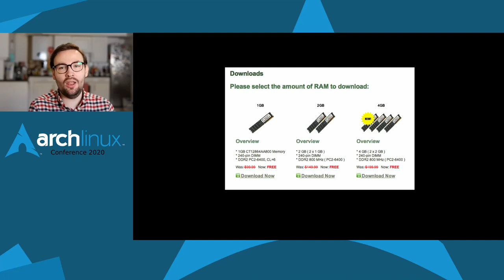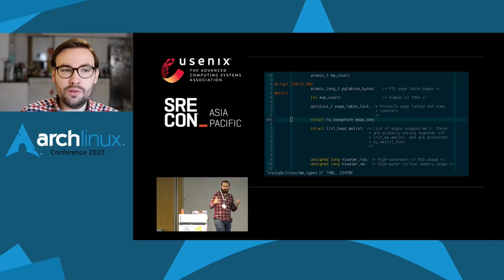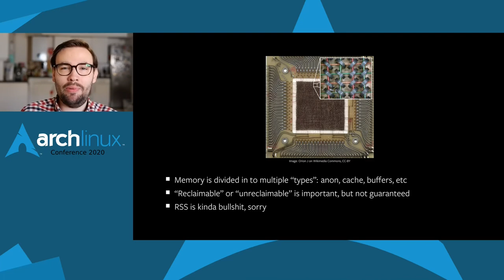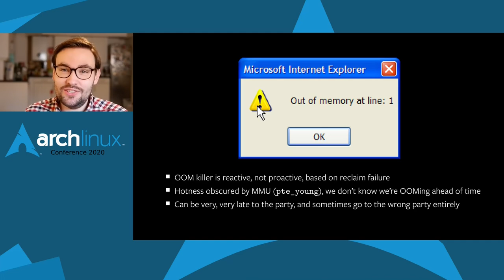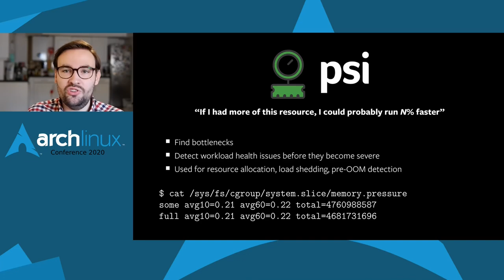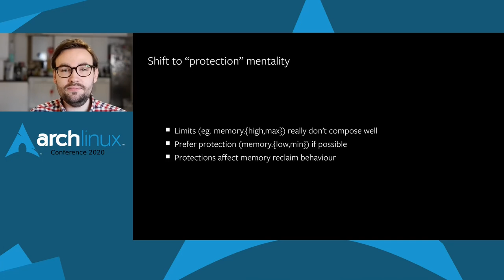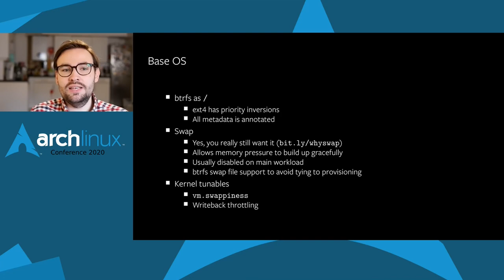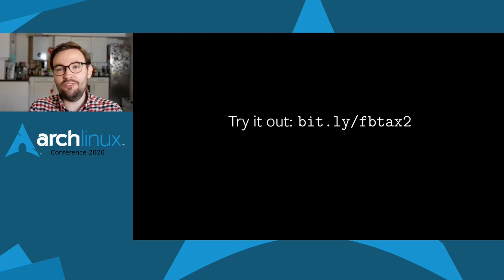Arch Conf 2020 - Linux memory management at scale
Memory management is an extraordinarily complex and widely misunderstood topic. It is also one of the most fundamental concepts to understand in order to produce coherent, stable, and efficient systems and containers, especially at scale. In this talk, we will go over how to compose reliable memory heavy, multi container systems that can withstand production incidents, and go over examples of how Facebook is achieving this in production at the cutting edge. We'll also go over the open-source technologies we're building to make this work at scale in a density that has never been achieved before.

We'll also discuss widely-misunderstood Linux memory management concepts which are important to site reliability and container management with an engineer who works on the Linux kernel's memory subsystem, busting commonly held misconceptions about things like swap and memory constraints, and giving advice on key and bleeding-edge kernel concepts like PSI, cgroup v2, memory protection, and other important container-related topics along the way.

Chris Down